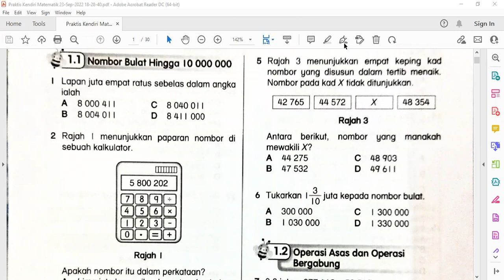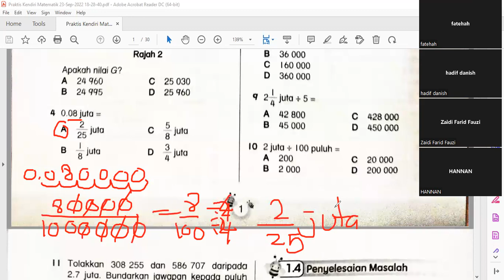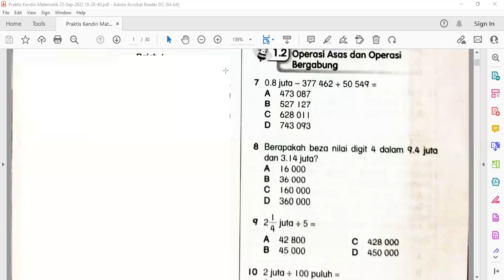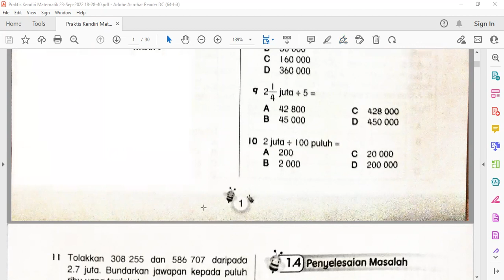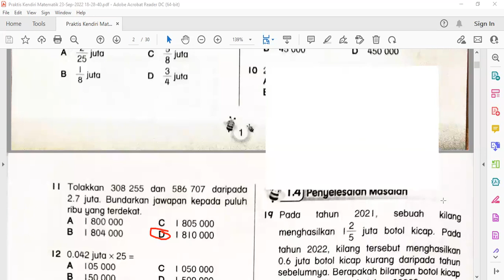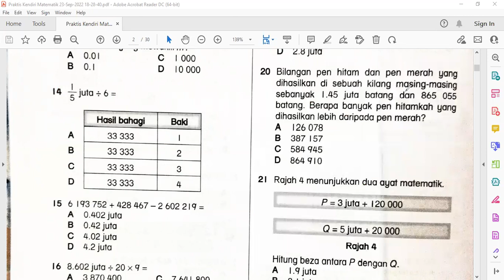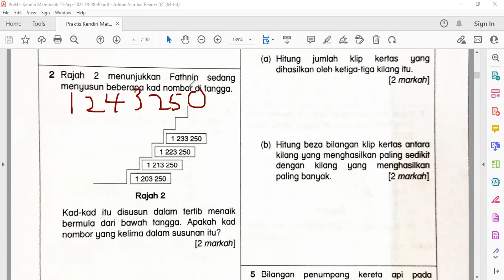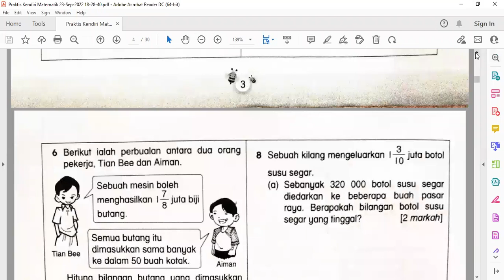DARJAH 6 MATEMATIK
KUIZ